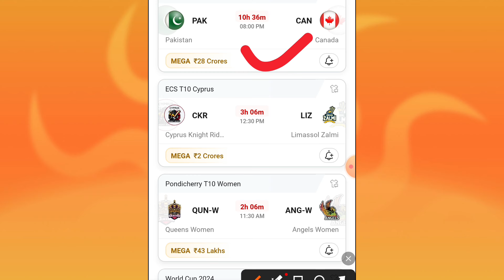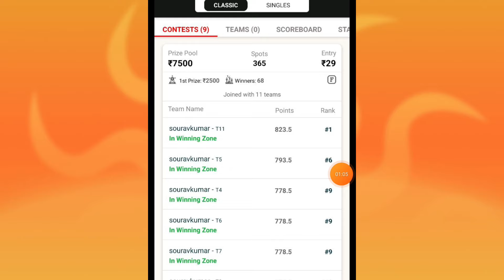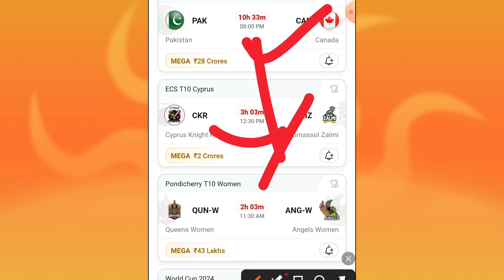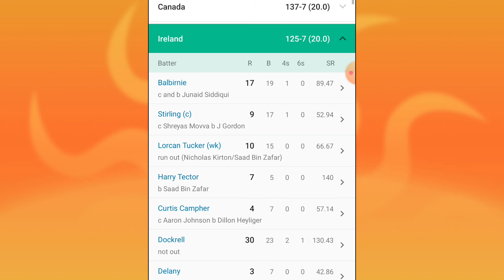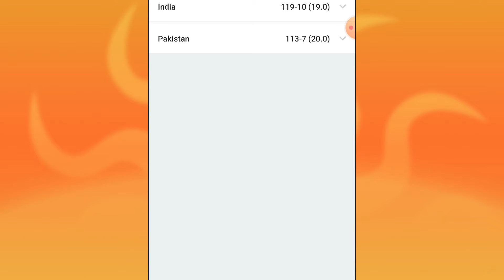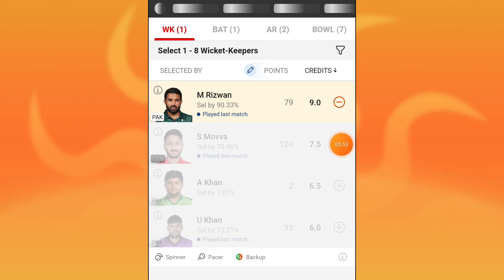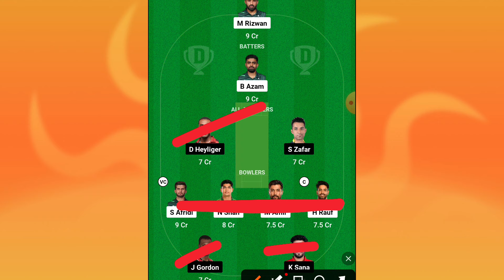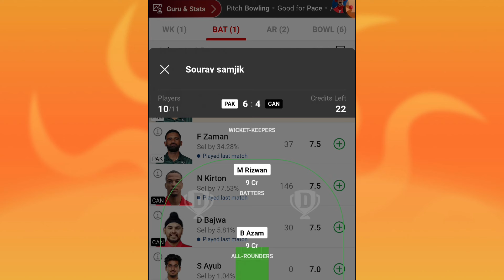PAK VS CAN DREAM11 PREDICTION | pak vs can dream11 team | Pakistan versus Canada dream11 team today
PAK VS CAN DREAM11 PREDICTION | pak vs can dream11 team | Pakistan versus Canada dream11 team today  world cup

PAK VS CAN DREAM11 new York  bowling pitch

1. This analysis is based on my Understanding, knowledge and instinct .While selecting your team, consider the points mentioned and make your own decision.

2.Dream11 takes great care to comply with all central and state legislation in India to ensure that users are fully protected. Every contest on platform is carefully designed to comply with applicable statutes and regulations in India. Dream11 constitutes a 'game of mere skill', which makes the Dream11 game exempt from the provisions of the Public Gambling Act, 1867 (PGA). Dream11 is a legitimate business activity protected under Article 19(1)(g) of the Constitution of India.